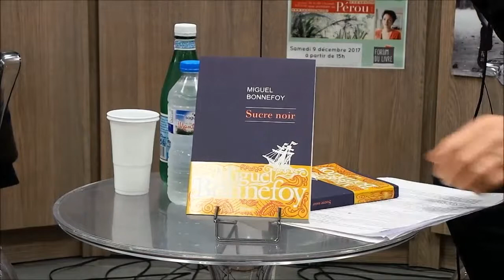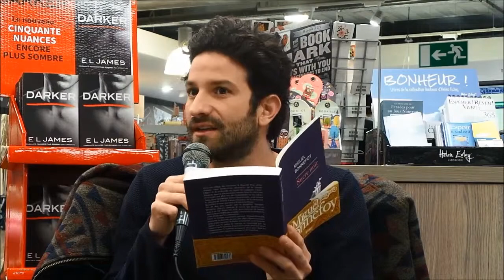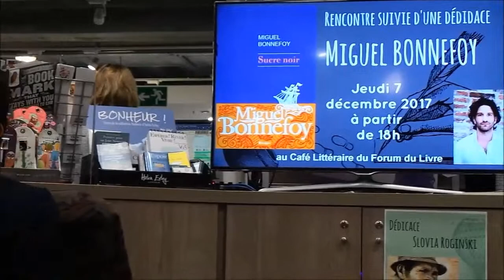Rencontre avec Miguel Bonnefoy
Le Café Littéraire du «Forum du Livre» de Rennes a reçu Miguel Bonnefoy, jeudi 7 décembre 2017. À l’issue de cette rencontre, l'auteur a dédicacé son dernier livre « Sucre noir », paru chez Rivages. Nicolas Roberti animait cette rencontre.